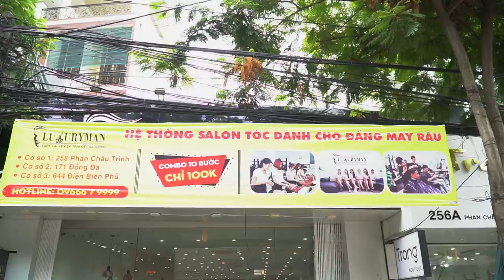ASMR shaves the face, cleanses the face, conversation, beautiful girl relax and happy chat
✅Watch My New Exciting Videos here:
Hi guys . We are living in Danang in Vietnam
I will upload to YouTube my daily life, experience the barber massage where I live
Wish you have moments of relaxation and do not forget to contribute personal ideas for me to develop ✨
PLEASE REGISTER TO SUPPOT ME 💕

✨WATCH MY NEW EXCITING VIDEOS:
© Copyright by Nguyễn Hào Vlog Channel ☞ Do not Reup